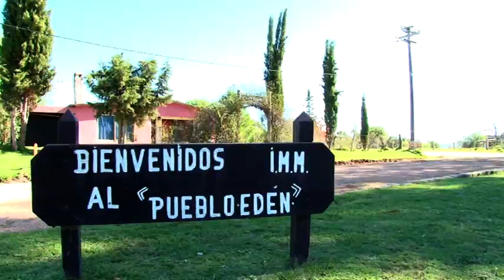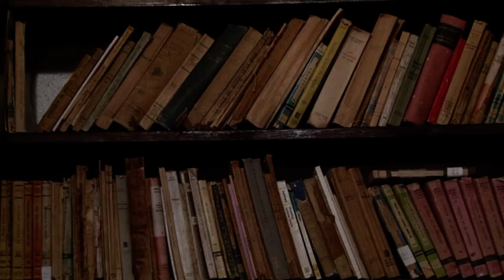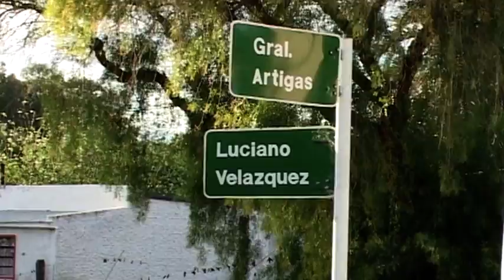Región Este de Uruguay